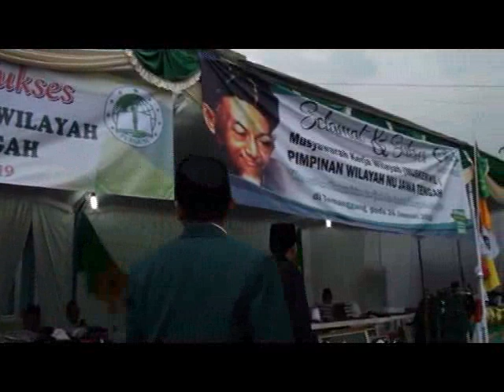Musykerwil PWNU Jateng 2019 12 Komentaria Lucu tapi serius